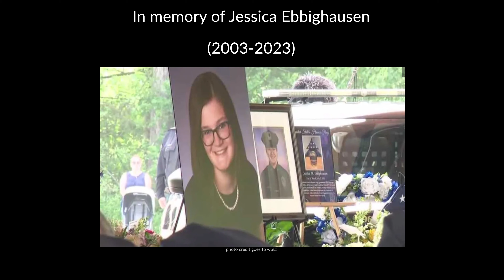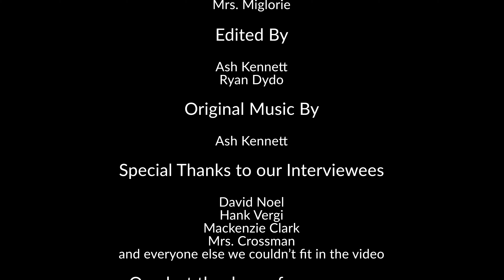Stafford Leaf Raking 2023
Filmed by Gabby Flanders, Ryan Dydo and Ash Kennett
Edited by Ash Kennett
Produced by Darlene Miglorie